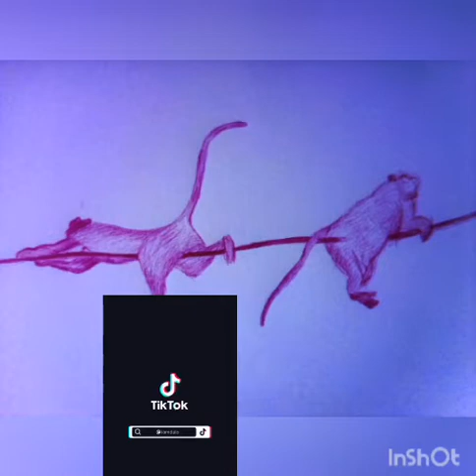Monkeys on the lines.Sketch .